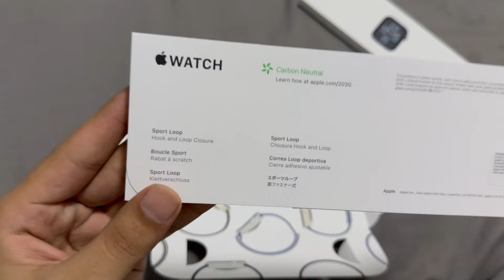ASMR UNBOXING APPLE WATCH SE MIDNIGHT 44MM IN 2024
ASMR unboxing of the 2024 Apple Watch SE Midnight 44mm! Relax and enjoy the satisfying sounds of unwrapping this sleek, affordable smartwatch. Perfect for tech fans and ASMR lovers alike. Sit back, listen, and experience the new Apple Watch SE up close!